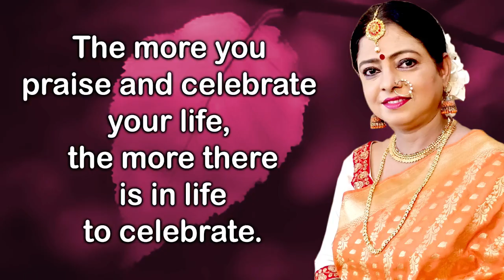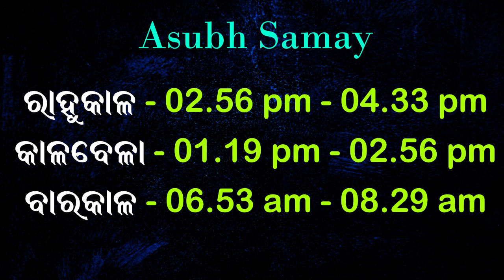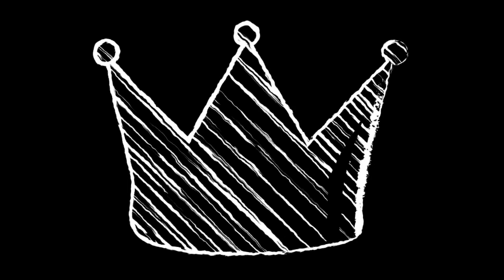Dr. Jayanti Mohapatra || Rashiphala || 11-May-2021 || Amabasya Special Remedy